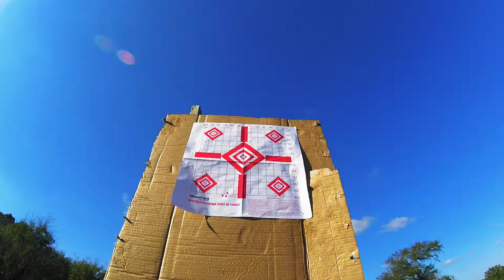The Two-Shot Zero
Save your ammo and get your rifle dialed in quickly with this two-shot method. Rifle expert Jeff Johnson shows how it's done.